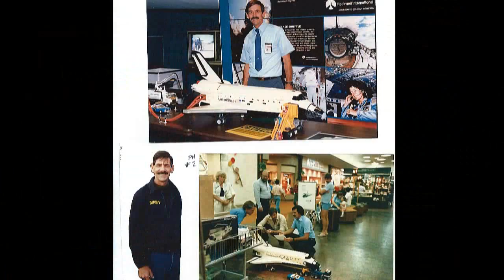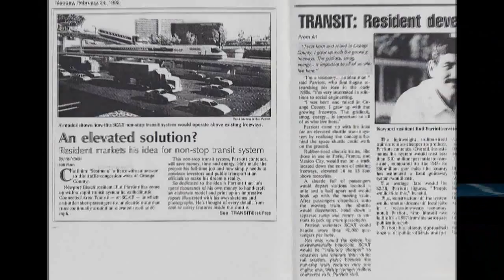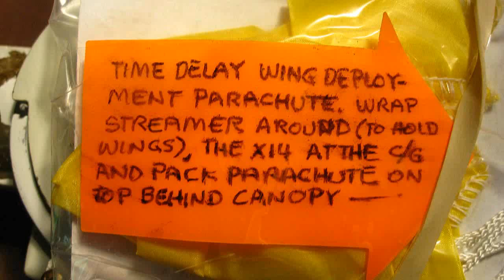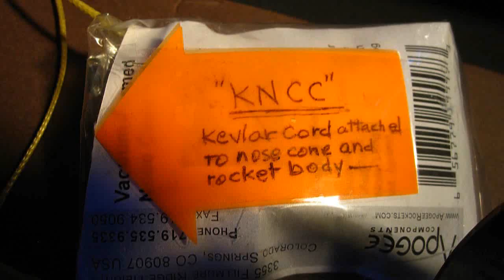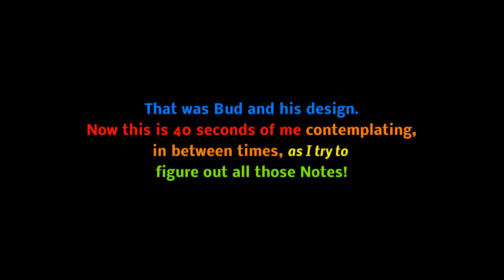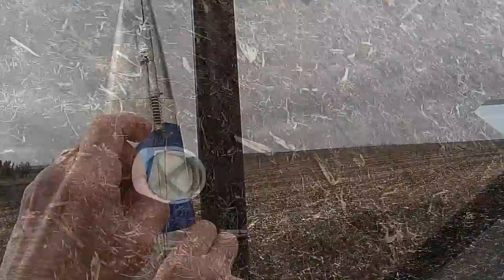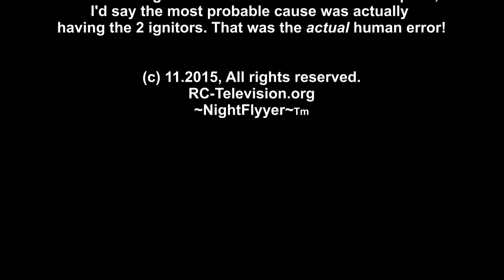Mega Max X-14 Rocket Launch, Failure, and Post Crash analysis. (Thermal Dynamic Interference?)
*Update. Please read.  I've heard from many of you experienced Rocketeers who have said 2 igniters in 1 motor is NEVER recommended!  I argued that same point with Bud for a month, but he insisted on the backup.  He is the Rocket man, so who am I to call judgment, so I conceded!  You Rocketeers also told me that a second igniter could interfere with the first one and visa versa. It’s called Thermal Dynamic Interference and is often counter productive, as two igniters in the same hole could supply less temperature increase over a longer time span because the heat created by the combustible material located in the area of contact between the two. Thus those igniters could be slowed by the second igniter (it might have a significant R factor). Or conversely, the second igniter might act as a heat sink and spread the heat, also lowering the peak temperature.
Also I’m told that with 2 igniters fighting to get to the top of the motor equally, there also was no guarantee either’s tip would touch the combustible materiel.

Part 1 is of a young Bud back in the 80’s with his inventions.
Part 2 is his rocket of today, the X-14, the Launch, the Main Motor Failure, and Post crash analysis.
 Bud was not there, but was quick to throw blame my way for the results.
I feel bad for Bud because he put all those hours and money in, but calling it my human error within hours was totally unfair and unwarranted. I put a lot of work into this too, certainly not wanting this kind of ending either!  I never wanted the backup, since I made a video proving my setup would have worked fine without the interference of the second, bulky quest igniter.

Final Analysis: Thermal dynamic Interference with the igniters caused the motor not to light.

*Note.  We always have to be prepared with model rocketry for the unexpected, including Jet Assisted Take-Off’s.  Don’t do this stuff at home, or anybody else’s.  Go to a safe location, just like you would with any model rocket.

Dave Herbert
AMA L-8221
CD/LM/Scientific Div